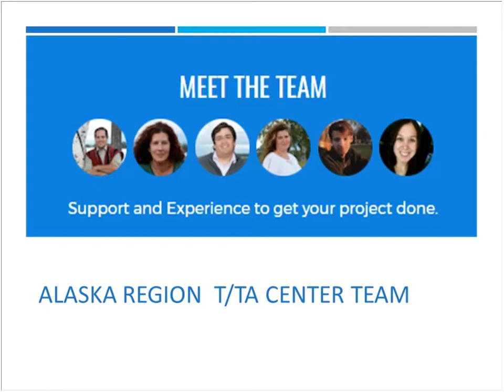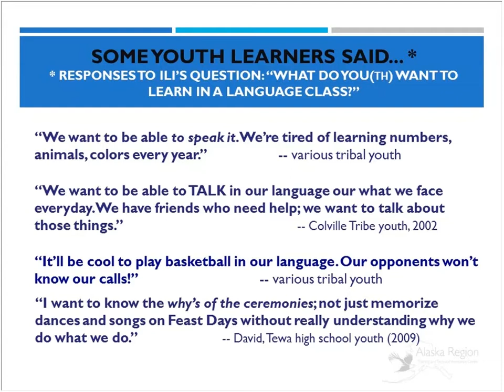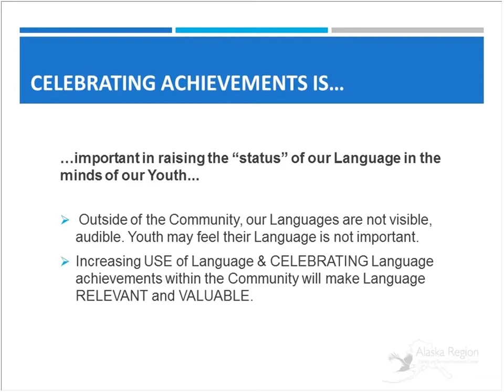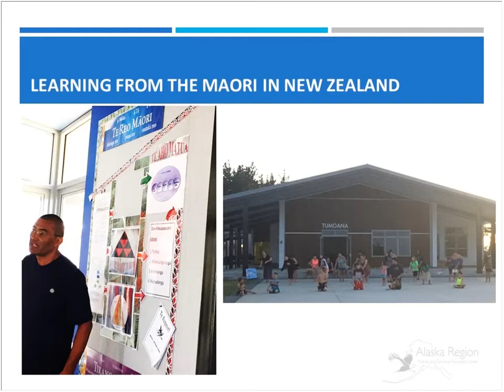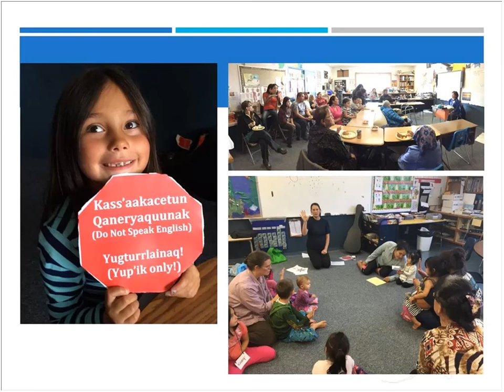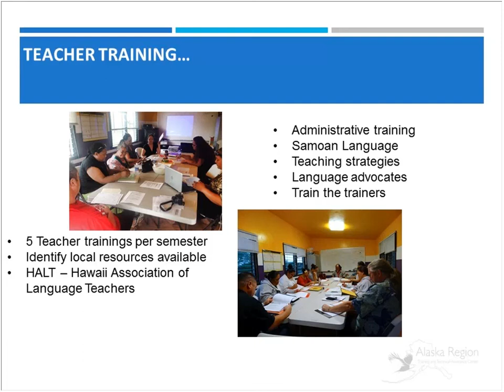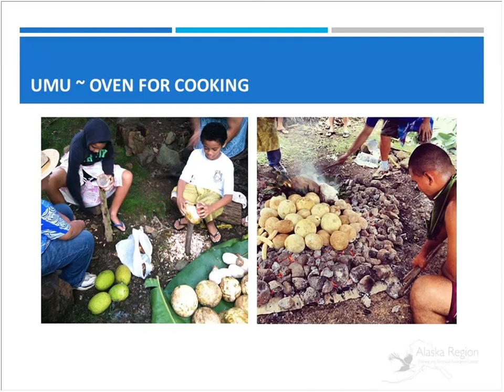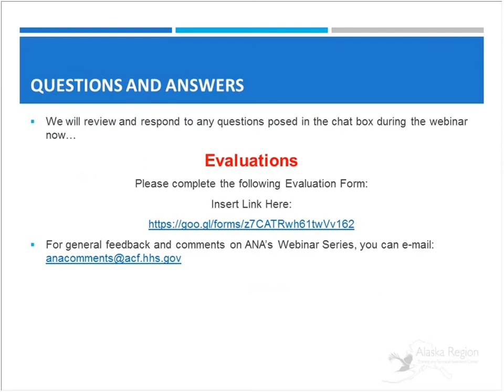Youth Engagement in Native Languages Webinar